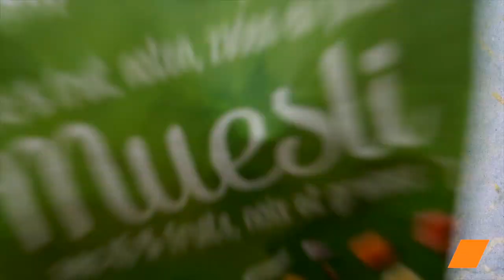Tiramisu Italien au Duo Rafraîchissant de Kiwi et de Citron 🥝🍋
Découvrez notre version du classique italien, le tiramisu, sublimé par une touche fruitée de kiwi et de citron ! 😋
Léger et rafraîchissant, ce dessert est idéal pour toutes les occasions. Suivez notre recette pas à pas pour une expérience gustative inoubliable.

🔸 Ingrédients :

500g de mascarpone
1 cuillère à soupe de muesli croquant
5
6 kiwis verts
Jus de 0.5 citron
Zeste de 1 citron
100g de sucre
1 pincée de sel
Menthe fraîche

Offrez-vous une escapade gourmande en Italie avec notre Tiramisu revisité au kiwi et au citron ! Savourez chaque bouchée de ce dessert délicieusement léger et fruité. N'hésitez pas à partager cette recette avec vos proches pour un moment conviviale autour de la table.